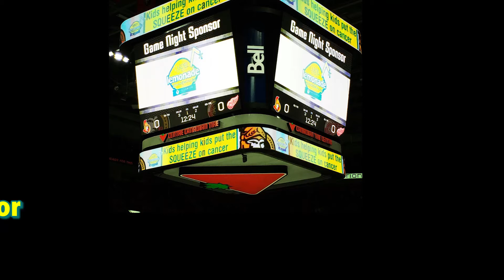Lemonade Standemonium 2016 Thank You to Cardel Homes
We would like to thank Cardel Homes for being our Lemon-Tastic Sponsor! You have supported us in numerous ways and allowed this campaign to reach it's most successful year!